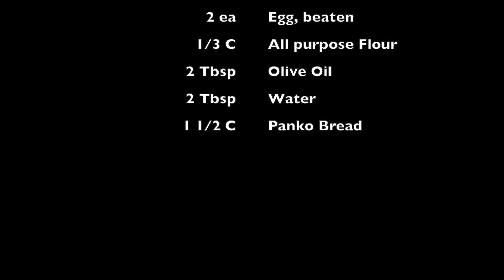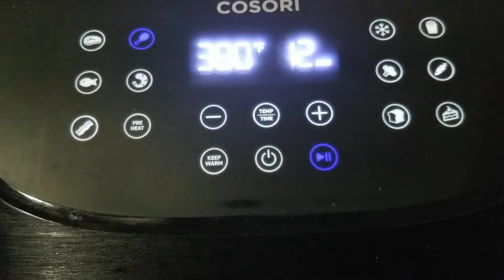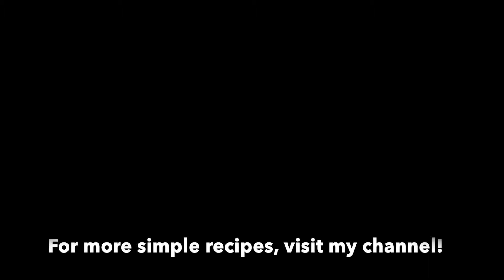My Italian Chicken Katsu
My family loves to eat Japanese food, one of our favorites is chicken katsu. Hence, you will see this on our dinner table at least once every two weeks. Before the pandemic, this is actually a weekly meal for us eating at our favorite Japanese restaurant.  So when I started to cook this at home, it has been one of the most requested meals so far.  Easy to prepare and very affordable, this will now be a regular meal at our household, Covid-19 or not.

For this recipe, I ran out of panko bread so I substituted with Italian bread crumbs instead.  Hence, I called it Italian Chicken Katsu. There’s a slight variation in the taste but since this is my son’s favorite, he didn’t mind at all.  I apologize for the incorrect table setting, my son set the dinner table and he's all over the place 😊. What's important is we enjoyed our dinner! 👌